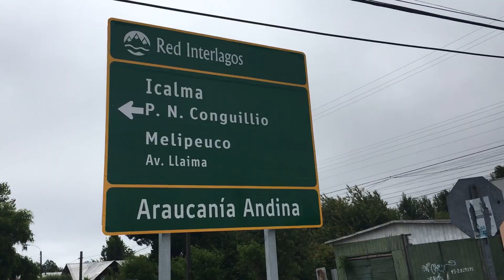Trekking Cajón de Alpehue, Sollipulli - Melipeuco, Turismo en la Araucanía | Vlog #2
Turismo en la Araucanía
La Excursión a los Géiseres de Alpehue consiste en un suave Canyoning por el Río Queipue entre enormes montañas de granito cubiertas de bosques y formaciones rocosas únicas. El objetivo es llegar al campo geotermal, ubicado cerca de la caldera del Volcán Nevados del Sollipulli, donde encontrarás emanaciones de vapor y fuentes naturales de agua termal que brotan a altas temperaturas y se mezclan con agua del río.

Termas de Queipue o Alpehue son un yacimiento termal y campo de géiseres y fumarolas ubicadas en una profunda garganta de las nacientes del río Queipue, en las faldas del volcán Nevados del Sollipulli.